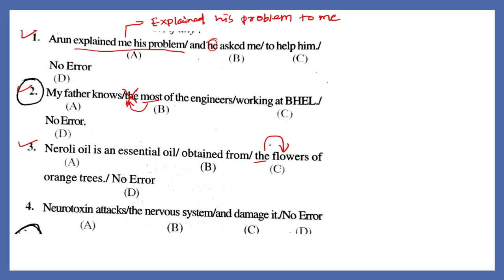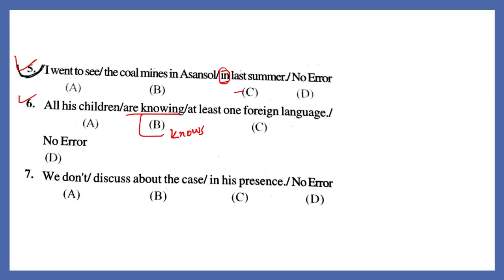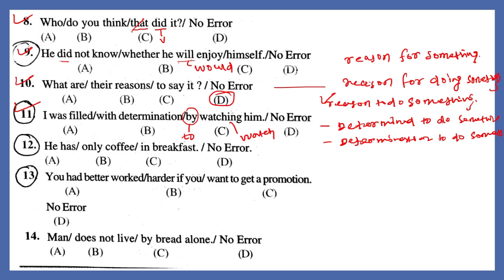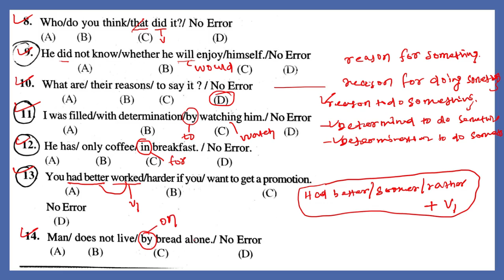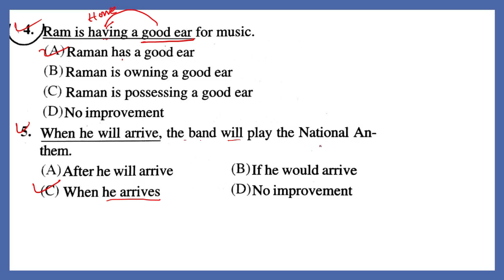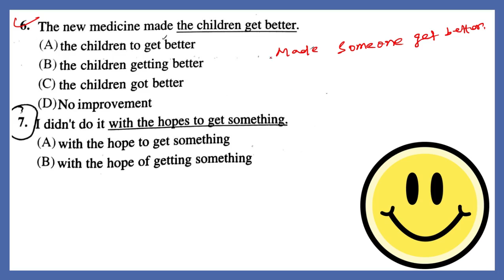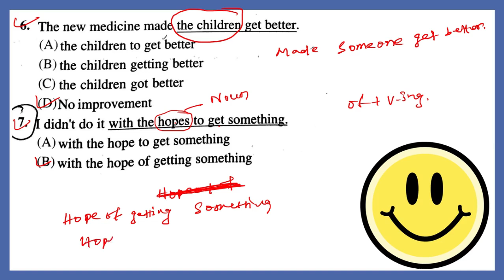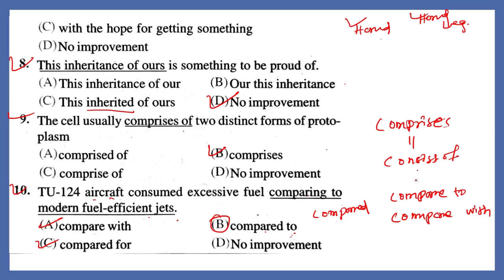Learn Grammar with MCQs | Set - 4